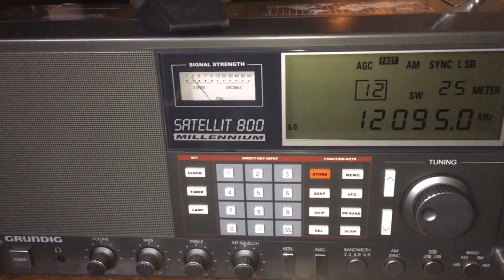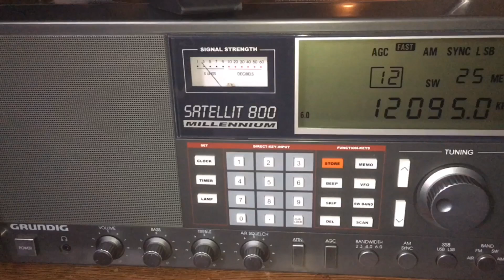BBC World Service, Ascension Island, 12095 kHz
5/1/20, 2105 UTC, As Heard From Massachusetts, Grundig Satellit 800